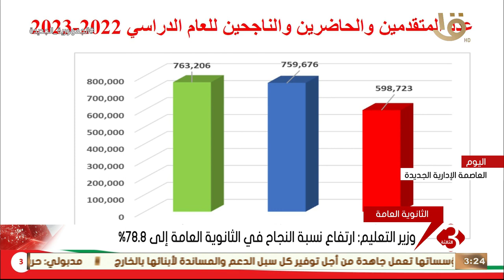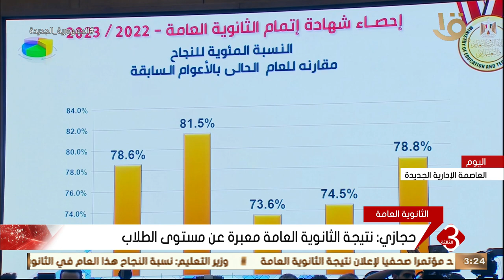نشرة الثالثة | وزير التعليم: ارتفاع نسبة النجاح في الثانوية العامة إلي 78.8 %